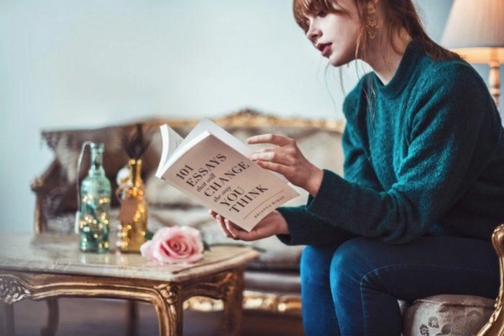٦ نصائح لجذب توأم الشعلة الهارب مرة أخرى وتحقيق النجاح!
جذب توأم_الشعلة الهارب مرة أخري!٦ نصائح لازم تعرفهم لجذب طاقة الهارب !

توأم الشعلة
حقيقه توام الشعلة
 مراحل توأم الشعلة
الهارب
توأم الشعلة العادى
طاقة الهارب
رسالة للمطارد والهارب
علاقة توأم الشعلة
عمال النور
قنوات توأم الشعلة
شخصية الهارب
نهاية علاقة توأم الشعلة
مراحل علاقة توأم الشعلة
قانون الجذب
العلاقات العاطفية
توأم اللهب
علم الطاقة
تطوير الذان
التوام الكوني
المطارد
توام النفس
علم الطاقة
الروح
الحب المشروط
المطارد والهارب
توأم الشعله
علم النفس
أعماق الروح
أعماق الروح توام الشعلة
اعماق الروح
اعماق الروح توام الشعلة
اعماق الروح وتوأم الشعلة
 طاقة توأم الشعلة اليوم
طاقة توأم الشعلة الهارب
طاقة توأم الشعلة هذا الاسبوع
طاقة الكونداليني توأم الشعلة
طاقة الهارب والمطارد اليوم
طاقة الهارب والمطارد حاليا
ما هي طاقة الهارب والمطارد
ما هي طاقة الكونداليني
الهارب والمطارد والجنس
الهارب والمطارد في توأم الشعلة
طاقات الهارب والمطارد
الهارب المتزوج
حال الهارب المتزوج
حال الهارب اليوم
حال الهارب اليوم
حال الهارب مع الطرف الثالث
الشعلة الهارب
توأم الشعلة المطارد
 توأم الشعلة الهارب
توأم الشعلة الهارب والمطارد
 توام الشعلة
توام الشعلة المطارد
توام الشعلة الهارب
حال الهارب
رسالة للمطارد والهارب
رسالة من الهارب فى توأم الشعلة
شخصية الهارب
طاقة المطارد
طاقة الهارب
طاقة الهارب الحالية
طاقة الهارب اليوم
طاقة الهارب والمطارد
طاقة توأم الشعلة
طاقه المطارد
طاقه الهارب
قنوات توأم الشعلة
توأم الشعلة الهارب
توأم الشعلة وتوأم الروح
توأم الشعلة الكوني
توأم الشعلة الحديث
توأم الشعلة المزيف
توأم الشعلة moon 1111
توأم الشعلة الحقيقي
توأم الشعلة تاروت
توأم الشعلة الهارب المتزوج
توأم الشعلة الهاربة
توام الشعلة بعد الانفصال
توام الشعله بعد الاتحاد
توأم الشعلة بعد الزواج
توأم الشعلة بعد التعافي
توأم الشعلة والطرف الثالث
توأم الشعلة الطرف الثالث
الطرف الثالث في توأم الشعلة
الطرف الثالث في علاقة توأم الشعلة
علاقة توأم الشعلة بالسحر
الهارب في علاقة توام الشعلة

‎لأول مرة باليوتيوب: توأم الشعلة ❤️ دليل تبادل الطاقة الجنسية في توأم الشعلة بكل وضوح؟

الانجذاب الجنسي بين توأم الشعلة وتبادل الطاقة الجنسية …

استكشاف الجاذبية الجسدية الساحرة لتوأم الشعلة ..الانجذاب الجسدي المدهش : سحر توأم الشعلة

ما تحتاج إلى معرفته عن الطاقة الجنسية بين الهارب والمطارد

حصريا! ١٠ أشياء لاتعرفها عن الطاقة الجنسية بين الهارب و المطارد

لأول مرة باليوتيوب: زواج توأم الشعلة ❤️ : 19 علامة للزواج الروحي.. علامات تدل على زواجك من توأمك🔥

السر الغريب وراء هذا الرقم 11 11..  لا تتجاهل رسائل الكون الرقمية

هاشتاج أعماق الروح توأم الشعلة